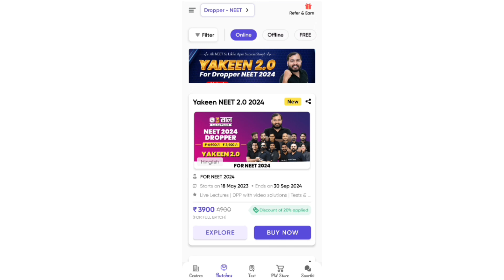Online vs Offline coaching vs Self-study for NEET 2024 AAKASH vs ALLEN VS PHYSICS WALLAH ✅🚫💯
CODE: DB150

 to get additional 150 Rs. Discount😍😍😍❤️

Amazon lik of the PW  books 📚 :

strategy.